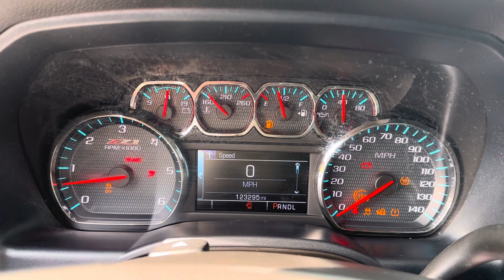Z71 crew cab